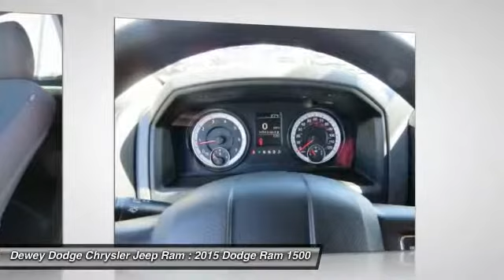2015 Dodge Ram 1500 Ankeny Des Moines Ames Iowa D151261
You'll love this 2015 Dodge Ram 1500. This is a car you'll want to take home. With  miles, it features Automatic transmission and an exterior color of Black. Call and get in touch with Dewey Dodge Chrysler Jeep Ram directly, and be the first to open the car door today!